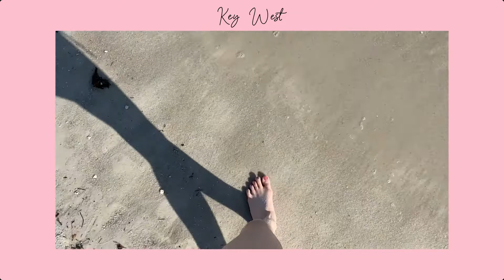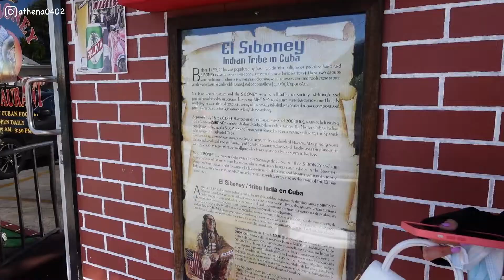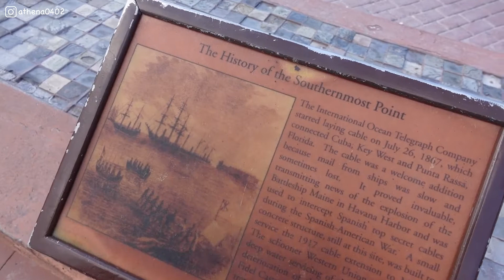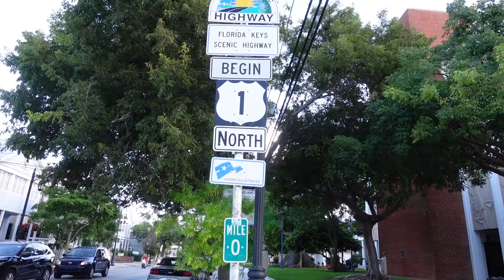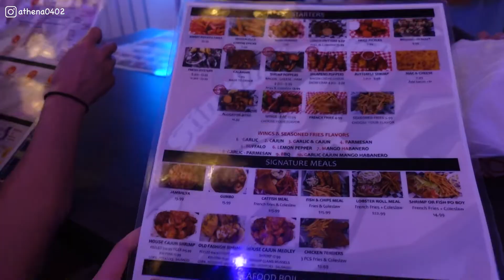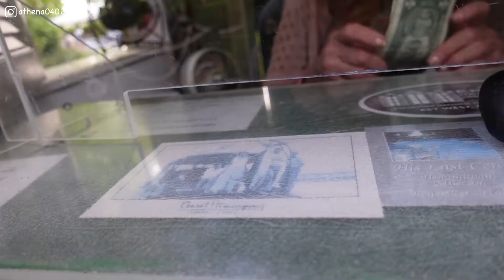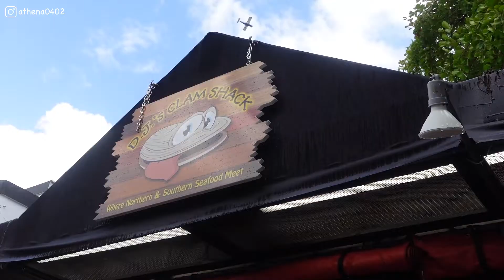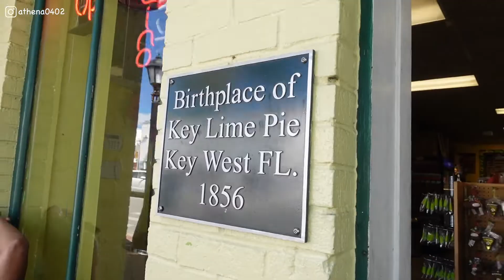Key West Vlog | 美國最南小島🗺、海明威故居🏠、1號公路起點🚏、六趾貓🐈、龍蝦堡🦞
哈摟～我是Athena👋

10月中放秋假的時候去了Key West小旅行，雖然去程塞車塞很久，但這趟旅程還是很開心～能跟同學去走走，暫時忘掉緊繃的學業💙

這次最印象深刻的還是海明威故居了，雖然我也只讀過老人與海，但…因為這次參觀，讓我更了解海明威了，果然藝術作品都是透過自己的經驗創作而來的，聽到他四任老婆的愛情故事後，反而對他改觀，就是渣男呀哈哈🥲🥲

晚上的酒吧街也很有氣氛，如果之後還有機會會再來Key West的！是一個很Chill的小島👍

如果有任何問題或想看我分享其他主題，都可以在留言區跟我說呦！

/ About me: 在邁阿密唸碩士的留學生、超級愛狗人士。我喜歡紀錄生活、喜歡煮菜、也喜歡嘗試新事物，希望你們會喜歡我的影片！

/ Filming Equipment
 Camera: Sony ZV-1 + iPhone11
 Editing Software: Adobe Premiere
 Thumbnail: Adobe Photoshop